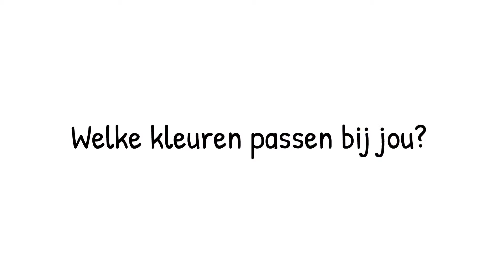Tips voor fotoshoot: Welke kleur past bij jou?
Je komt voor een portretfoto en je vraagt je af: welke kleuren zal ik nu eens combineren? Bijvoorbeeld voor de visagie of in je kleding? In dit filmpje ga ik je daar meer over vertellen.

De hoofdcategorien kun je onderverdelen in 4 kleurtypes. Namelijk de warme kleuren, zoals herfst en de lente. En de koele kleuren, zoals zomer en winter.

Heb je een lichte huid, met een perzikachtige tint, in combinatie met blond of rossig haar, met lichgoene of lichtblauwe ogen? Dan ben jij een lente type. Dit zijn de kleuren voor een lente-type. Dit zijn vrij warme kleuren.

Maar heb je lichtblond haar, met lichtgroene of grijsgroene of grijsblauwe ogen, dan ben jij een zomertype. Dit zijn meer de koele kleuren. Dit zijn de kleuren van een zomertype die jou het mooiste zullen staan. De koele kleuren.

Heb je een lichte huid met sproetjes? Met groen of bruine ogen? Met donkerblond, kastanjebruin of donkerbruin haar? Dan ben jij een herfsttype. Dit zijn de kleuren van een herfsttype. Het zijn vrij warme kleuren. Van okergeel tot mosgroen of meer naar het bronze toe.

Maar heb je net zoals ik wat donkerder haar, van donkerbuin naar zwart en een bleke huid, of juist een licht tintje in je huid? Dan ben jij een wintertype. Deze kleuren staan de wintertypes het beste. Het zijn vrij harde kleuren. Van deze blauw tot fel rood. Deze koele kleuren zullen jou het beste staan.

Ik hoop dat jij nu voldoende weet over de kleuren en wens je heel veel succes met de fotoshoot.

info ad robertzwart.nl